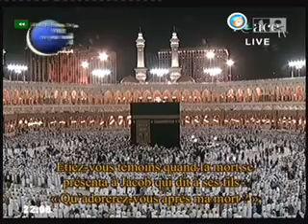Taraweeh prayer from Makkah Ramadan 1431 Night1-6/6 تراويح الليلة الاولى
taraweeh prayer from Makkah  Ramadan 1431  Night1-2nd10RakatsLedBySheikhSudais
تــــــــراويح الحـــــــــــــــرم المـــــــــــــــكى للعام 1431 هـــــــ
ــ
2- العشر ركعات الثانية (من الآية 83 إلى 141 من سورة البقرة )

(يؤم المصلين الشيخ عبد الرحمن السديس)